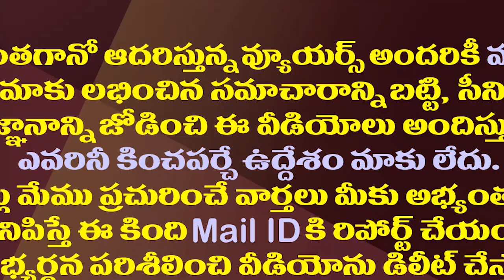ఆ కేసులో రఘురామకు హైకోర్టులో భారీ ఊరట| AP High Court Stays SC ST Case Against MP Raghu Rama